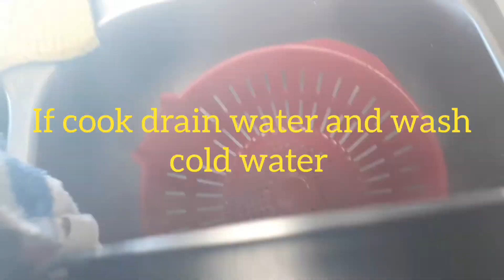Macaroni Salad for all Season Yummy Recipe/Nhen Humphrey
Ingredients:elbow pasta,condensed milk,mayonnaise,apple,pineapple,raisin,palm fruits,cheddar cheese